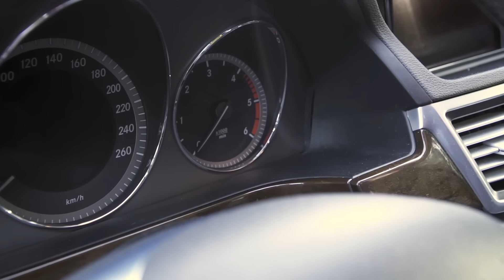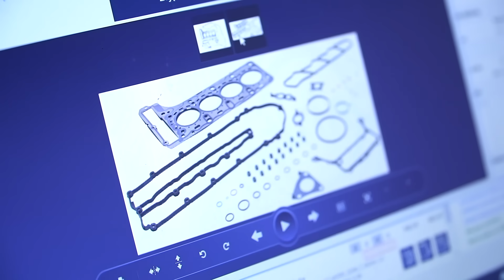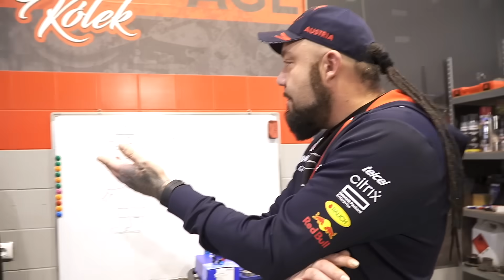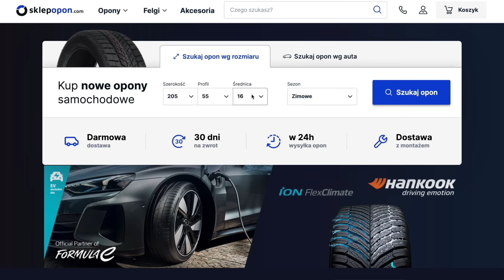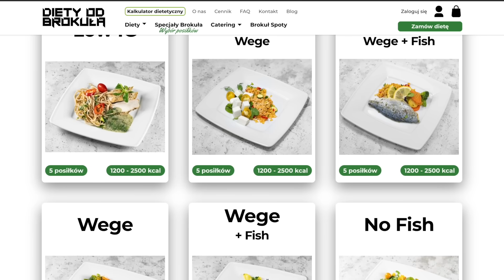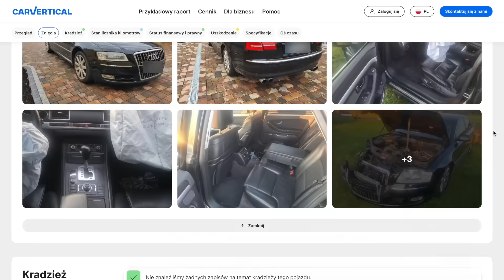MERCEDES po POLSKU miała być IGŁA a JEST ZŁOM! Autorentgen #8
Nie masz Kasy na naprawę Auta? To dobrze trafiłeś, witam w 8 odcinku autorentgena, i bohatera który z pozoru miał być igłą, a okazał się hmmmm sami zobaczcie, oczywiście łapa w górę zostaw suba i niech się niesie!

Chcesz zgłosić furę do Konkursu ? Link poniżej

Diety od Brokuła. specjalnie dla widzów 15% rabatu na kod M4K15 po zalogowaniu na panel klienta

specjalnie dla widzów M4K przygotowano ofertę za zakup dowolnego OC wraca na twoje konto 150 zł + 2000 zł za polecenia

Sklep opon ✅ -25 ZŁ NA KOMPLET NOWYCH OPON NA HASŁO M4K

Szukasz dobrego akumulatora?
zajrzyj do Megatex po akumulatory amega!